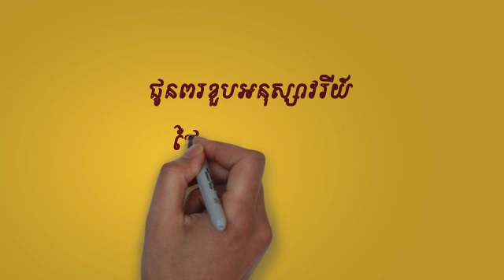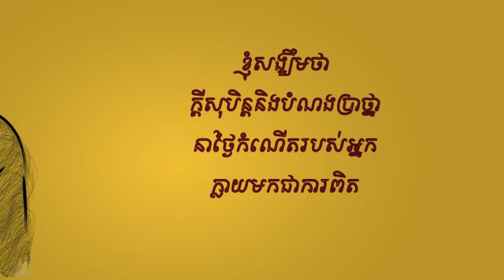Khema Wish You Happy Birthday! Dear So Visothy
Khema -A First Whiteboard Video Production in Cambodia - Wish You, Dear So Visothy: On this special day, i wish you all the very best, all the joy you can ever have and may you be blessed abundantly today, tomorrow and the days to come! May you have a fantastic birthday and many more to come... HAPPY BIRTHDAY!

Or Googling "Whiteboard Video In Cambodia"